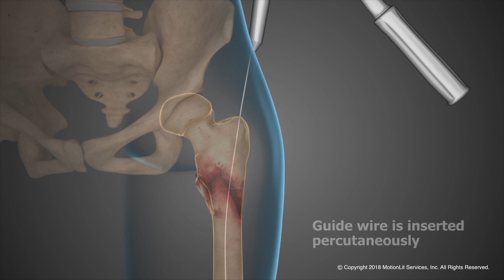Hip Surgery - 3D Medical Animation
MotionLit can help you multiply the value of your case by portraying the mechanisms of injuries in a 3D Accident Reconstruction Animation.

MotionLit is a one-stop-shop for litigators, offering complete trial services from video production, animation, litigation support, exhibit design, trial technician, and video depositions. Our visuals have proven to help attorneys obtain record-breaking verdicts with our persuasive trial presentations, settlement documentaries, and demonstratives.